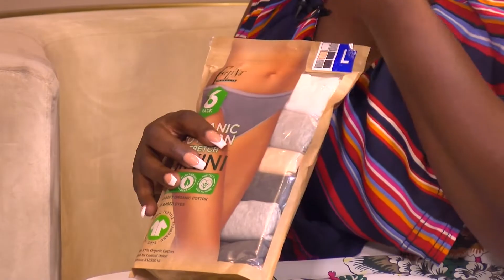Changes: Ladies' undergarment, all you need to you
JoyPrime on @JoyPrimeTV#Changes